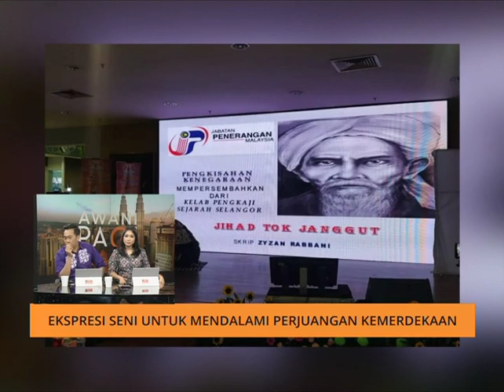AWANI Pagi: Teater Pengkisahan Anak Merdeka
Temubual bersama pengarah dan pelakon Teater Pengkisahan Anak Merdeka, Kapten (B) P.A Salman Al-Farisi, Muhammad Safwan Mod Yusof, Mohd Azizuddin Sazali dan Muhammad Nazli Mohd Shafiei.